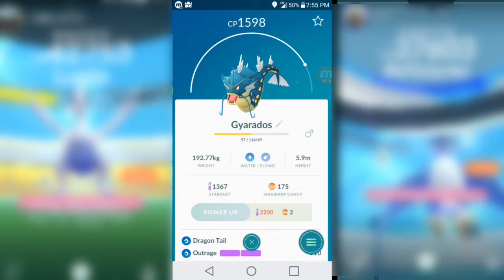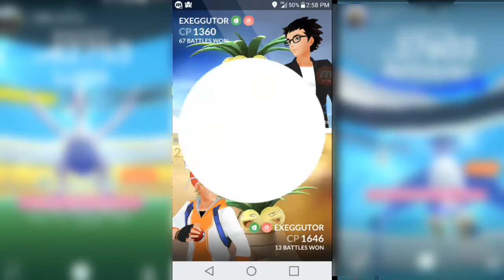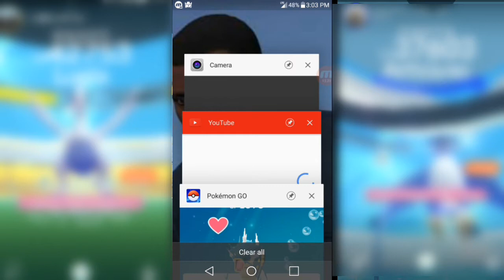At A Park Playing Pokemon Go